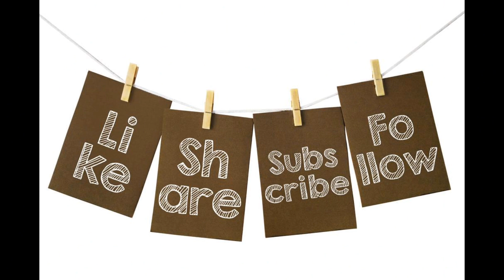Uncovering Tea City's hidden gems Il Tea City Dibrugarh ll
VLOG 1||প্ৰাকৃতিক সন্দৈৰ্যতাৰে ভৰা এখন ৰেচৰ্ত।। EXPLORING || TEA CITY||DIBRUGARH